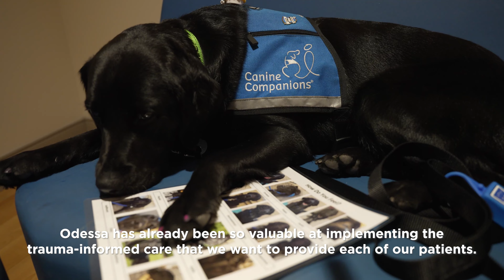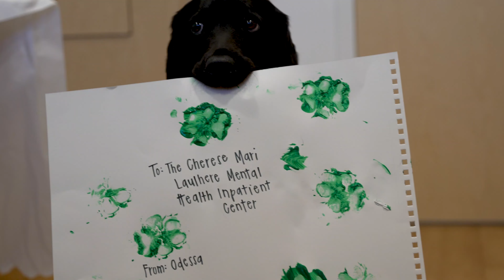Resident Dog Joins Pediatric Mental Health Inpatient Center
Introducing Odessa! 🐕‍🦺 She is the newest CHOC resident dog and is dedicated to the Cherese Mari Laulhere Mental Health Inpatient Center.

Matched by Canine Companion, Odessa, along with her handler Janessa, will bring an additional resource to the unit’s expert, specially trained staff as they work to treat patients experiencing a mental health crisis. Her first priority in the unit will be working with patients who are having difficulty coping or are experiencing distress.

Bringing Odessa into the unit – and launching the resident dog program at CHOC – was made possible through founding support from Dunkin' Joy in Childhood Dogs for Joy Program, with additional support from PetSmart Charities, Pastime with Purpose and several other generous donors.